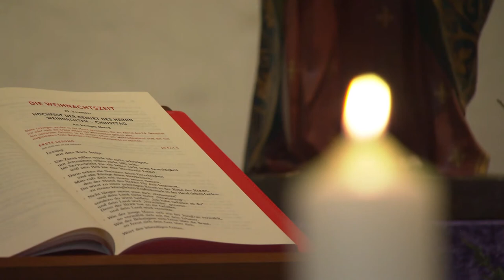dietoreweit – Pfarrei Oberbernbach: Weihnachten in Oberbernbach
Weihnachten für Familien - Besuch an der Krippe in Oberbernbach:
Die Oberbernbacher aus der PG Aichach haben sich dieses Jahr viel Mühe gegeben, um die Familien-Krippenfeier zu Ihnen nach Hause zu bringen. Dabei sind sie in einer ganz besonderen Kirche.